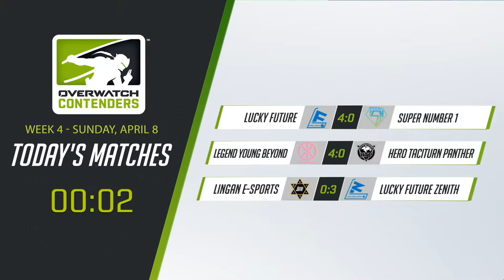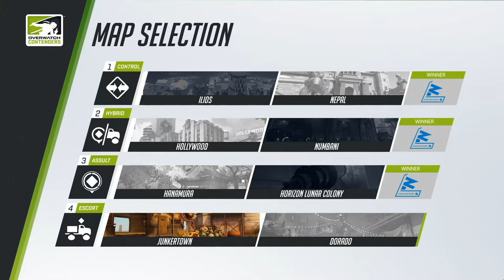[CN] LinGan e-Sports vs Lucky Future Zenith | OWC 2018 Season 1: China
✔ Organizer:
- Blizzard

✔ Broadcast Talent:

✔ China Commentators:
• Roy (Liu Yuanyi)
• Muzi (Li Dong)
• Alan
• Time (Bian Yutao)
• Peach
• Chixiaotu (Li Qiong)